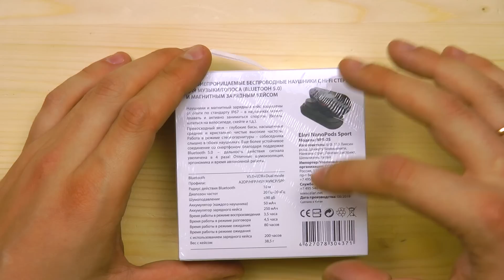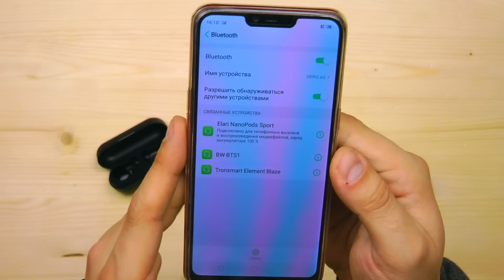И зачем теперь Airpods? Elari NanoPods Sport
Купить наушники Elari Nanopods sport в Inspector Gadgets
Cashback - 1049 руб
КОНКУРС: 31 октября мы разыграем наушники Elari Nanopods sport

Для участия в конкурсе нужно:
1. Быть подписанным на канал ребят из Inspector Gadges
ВАЖНО!
ВСЕМ УДАЧИ!